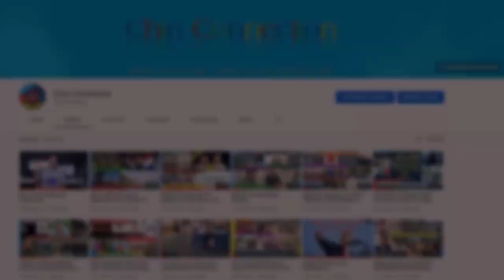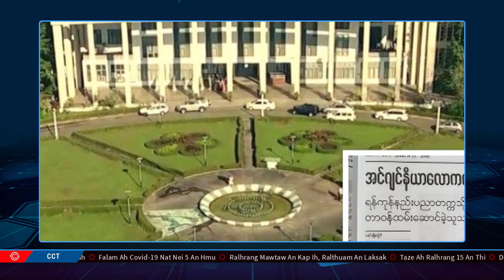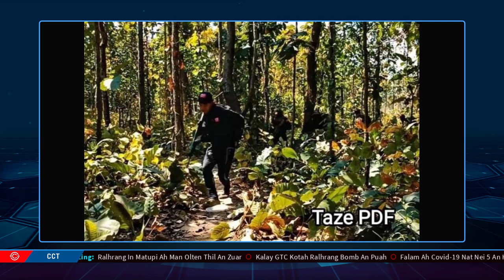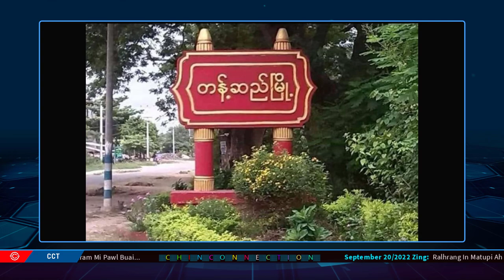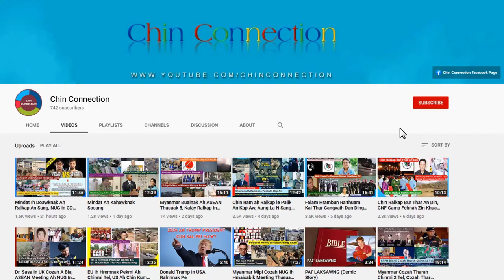September 20 Zing: AA In UN Pompi Beisei, Ralhrang 15 Thi